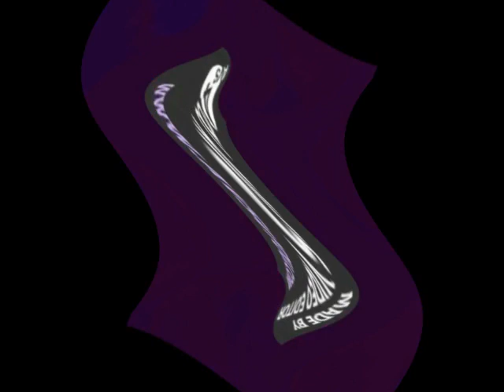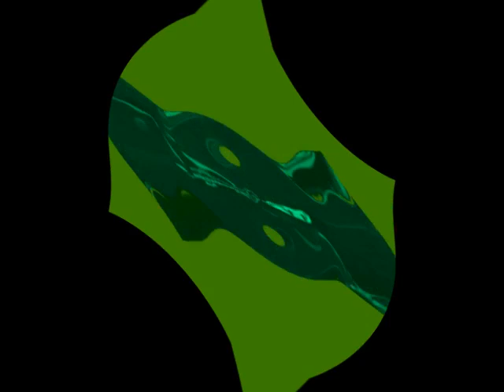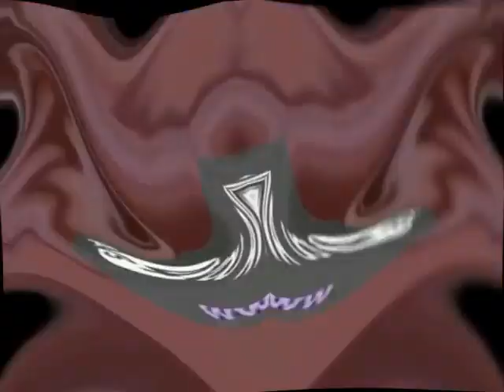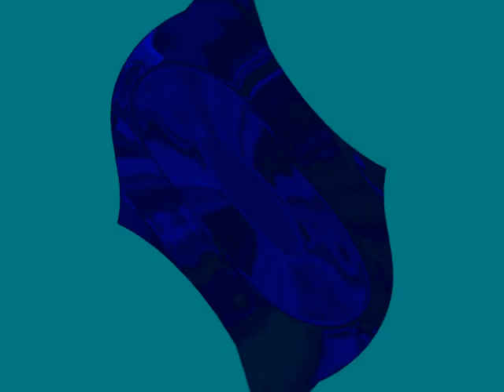Soviet Commercial Sokol 404 Center Effects Exo^8